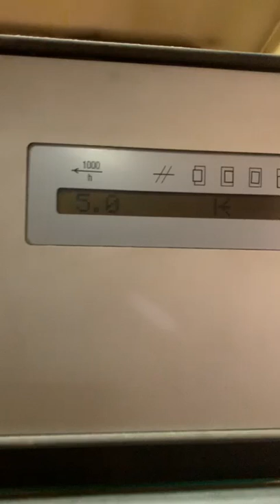heidelberg Speed Master 102VP 4 colour Year: 1992 CPC 102 28x40